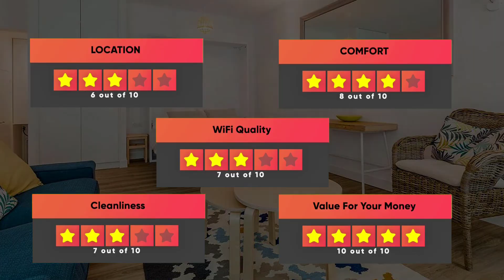Best hotels In Biarritz - For Families, Couples, Work Trips, Luxury & Budget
► Links to the best hotels in Biarritz we mentioned in this video:

► 5. Hôtel Le Windsor Biarritz
► 4. Radisson Blu Hotel Biarritz
► 2. Résidence Mer & Golf Eugénie

In this video, we listed the top 5 best hotels in Biarritz. I made this list based on my personal opinion, and i tried to list them based on their price, quality, location and more. If you want to see the price and find out more information about these hotels, you can check out the links above.